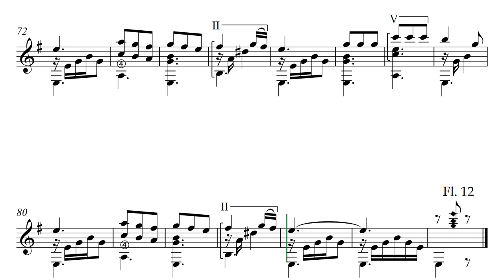Х.И. Монтойя. "El Roble" ("Дуб").Аранжировка испанской народной песни. Видео партитуры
Juan Hidalgo Montoya. "El Roble". Arrangement of Spanish folk song.
Новое Нотное Издание Дмитрия Теслова! Тематический репертуар гитариста. "ФЛАМЕНКО". Выпуск III. 2024 г.
New Sheet Music Edition by Dmitry Teslov! Volume III of the Series "Thematic Repertoire of a Guitarist. FLAMENCO". 2024.